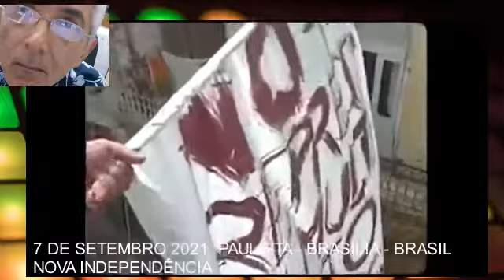ESSE LUGAR É DE TODOS!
MUSICAL ESCLARECEDOR